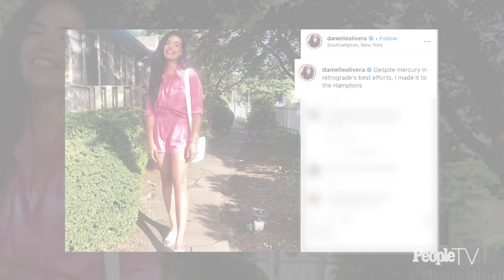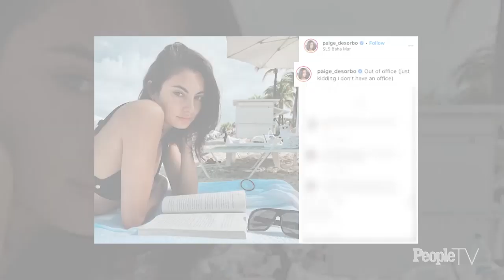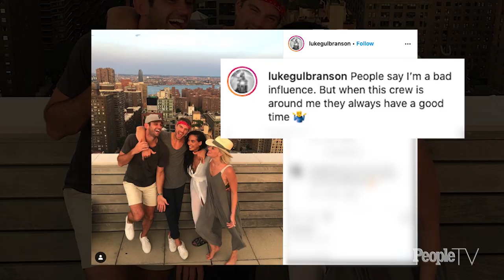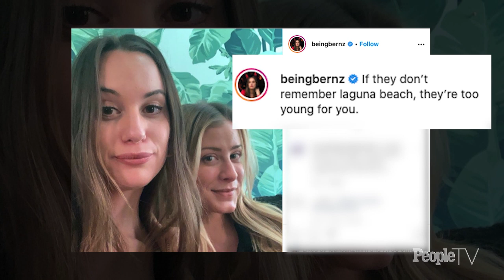‘Summer House’ Stars Kyle Cooke & Carl Radke | Star Vs. Superfan | PeopleTV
In this trivia game show, we put stars from your favorite shows up against some of their superfans to see just who knows the series better! On this premiere episode, host Daryn Carp is joined by Bravo’s “Summer House” stars Kyle Cooke and Carl Radke to see if they know more trivia than a superfan of the reality show.